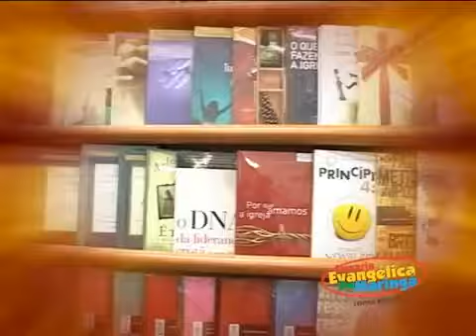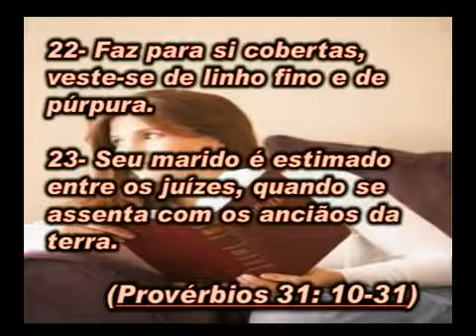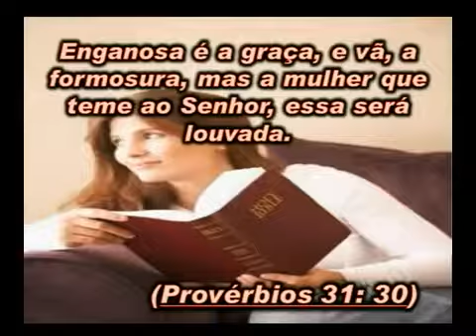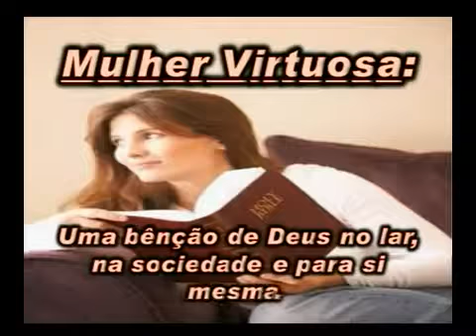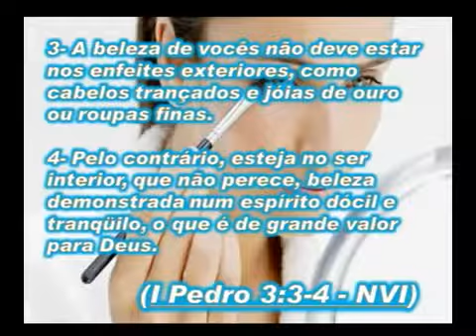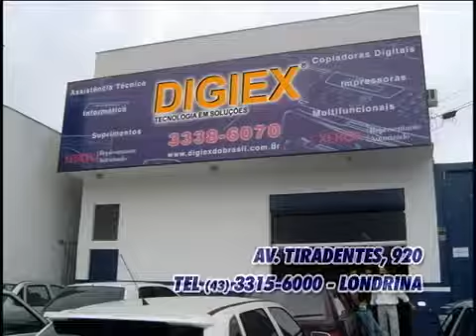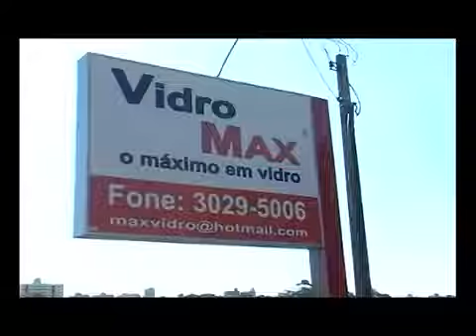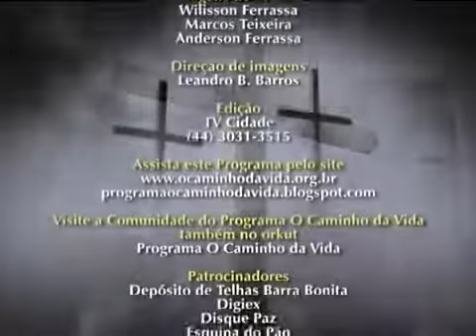0040 - Bth. Patrícia Capelari - Mulher virtuosa - Bênção no lar, na sociedade e para si mesma